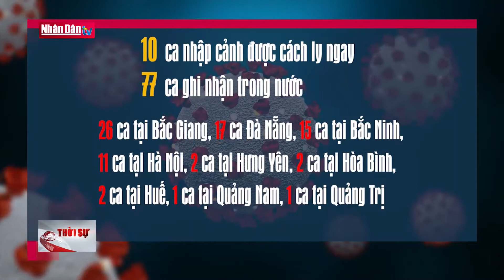Cập nhật tình hình dịch Covid-19 tại Việt Nam tính đến 18h ngày 9-5-2021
|Cập nhật tình hình dịch Covid-19 tại Việt Nam tính đến 18h ngày 9-5-2021  Truyền Hình Nhân Dân
1. Dự Báo Thời Tiết Hôm Nay